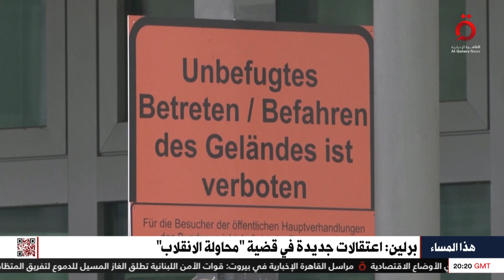ألمانيا تنفذ اعتقالات جديدة في “محاولة الانقلاب”.. كاتب صحفي يكشف تفاصيل خطيرة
ألمانيا تنفذ اعتقالات جديدة في “محاولة الانقلاب”.. محمد كرم  الكاتب الصحفي يكشف تفاصيل خطيرة

22/3/2023